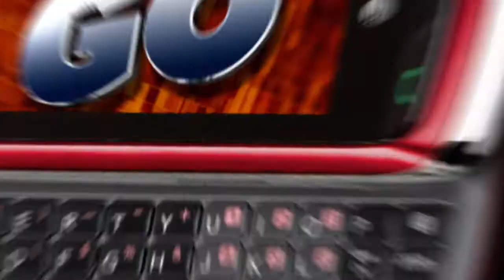BARKANN ON THE GO 20 SEC PROMO 7.17.09